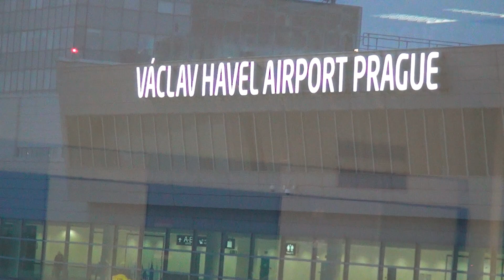PRAGUE, CZECH REPUBLIC Farewell Dinner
Restaurace U Lipy. April, 2023